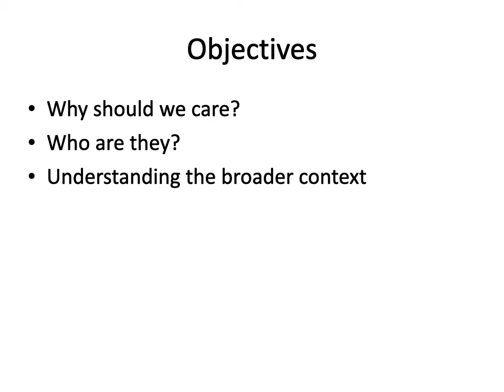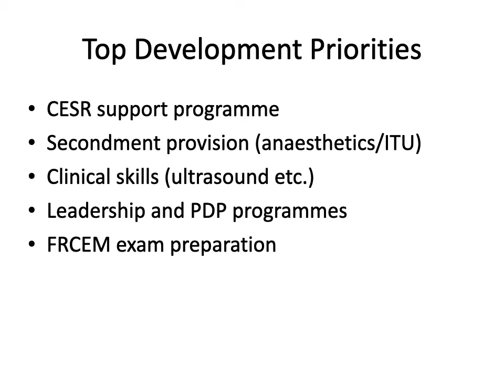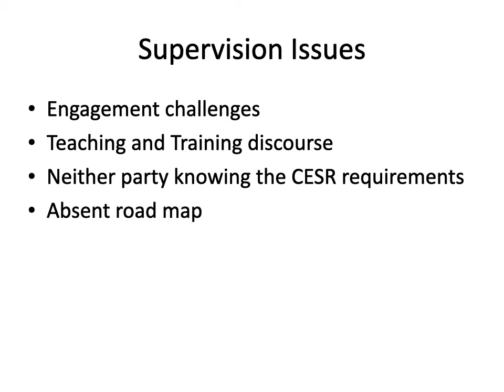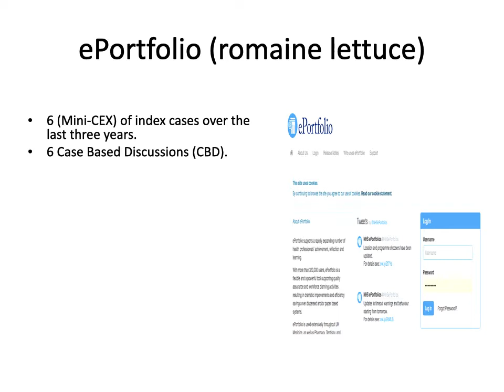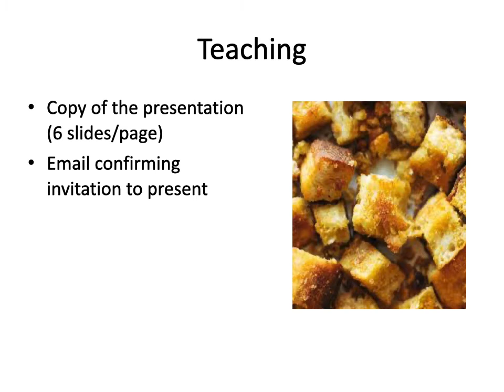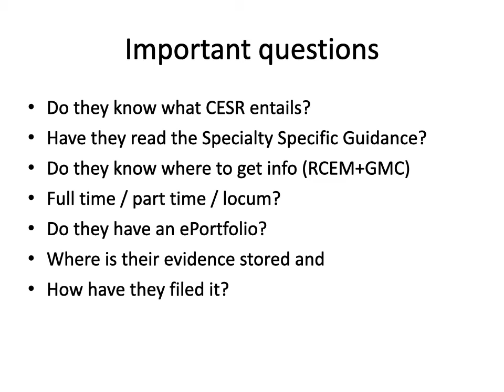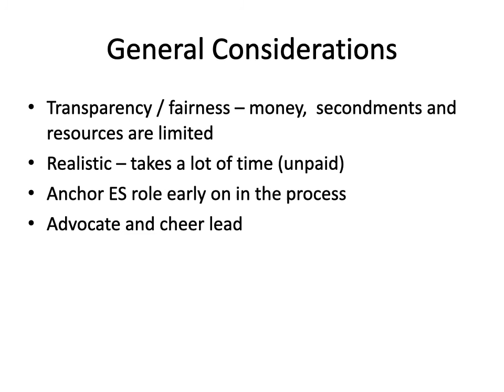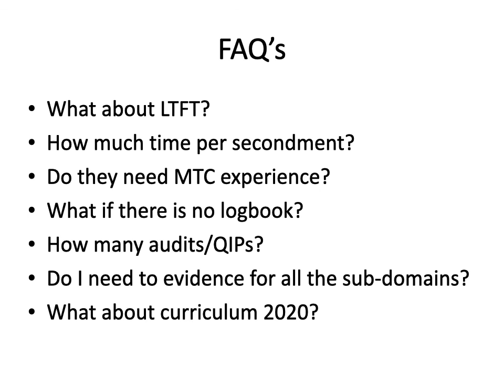How to supervise a CESR candidate: practical guidance for educational supervisors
This presentation explains the the GMC CESR process for emergency medicine educational supervisors wishing to assist a doctor's entry onto the specialist register by this route. An approach to supervision is outlined as well as answers to some common FAQs.